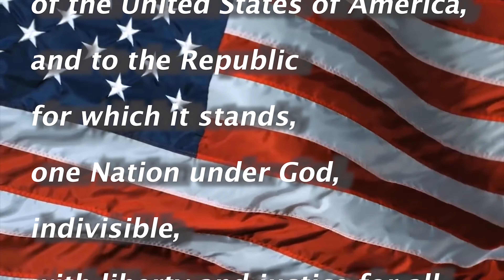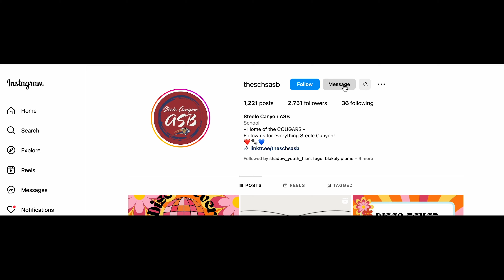SCHS broadcast 8/28/23